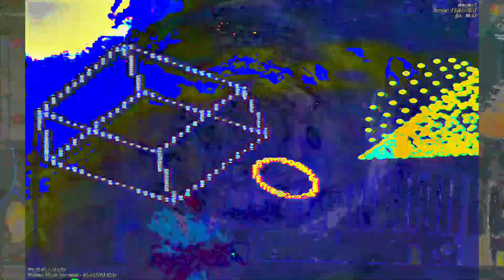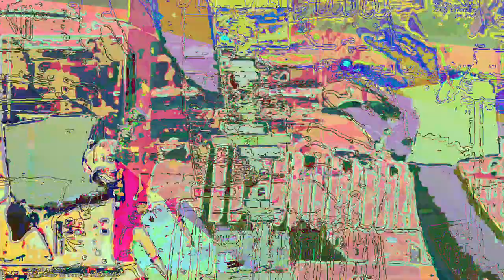[EPILEPSY WARNING] Movie 23 06 13 14h55m07s